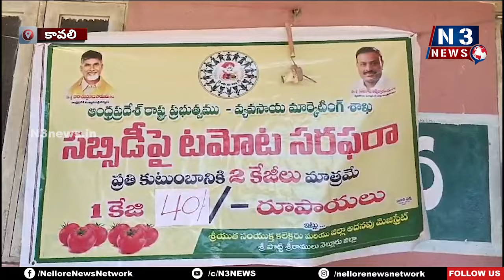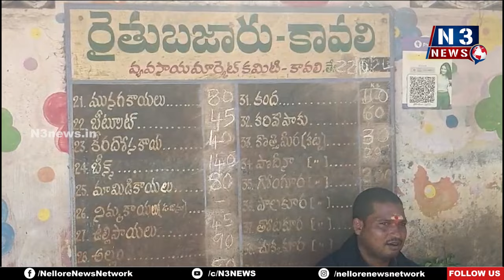టమోట @ రూ.40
- కావలి రైతుబజారులో  రాయితీపై టమోటో పంపిణీ
- మార్కెట్ లో కంటే తక్కువ ధరకు కందిపప్పు, బియ్యం
- సద్వినియోగం చేసుకోవాలన్న రైతుబజార్  ఇంచార్జీ ఎస్టేట్ అధికారి మ‌ధు